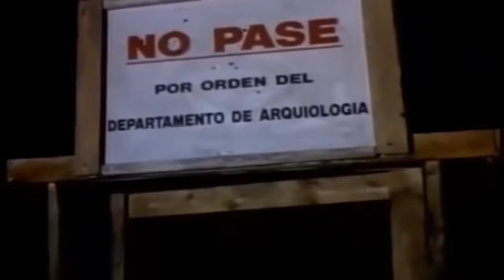z 653 New Horror Movies 2017 Full Movie English Superb Horror Movies 2017 Hollywood Suspense Movies